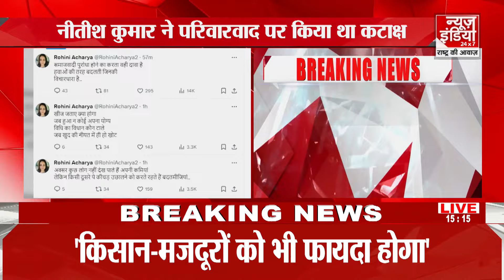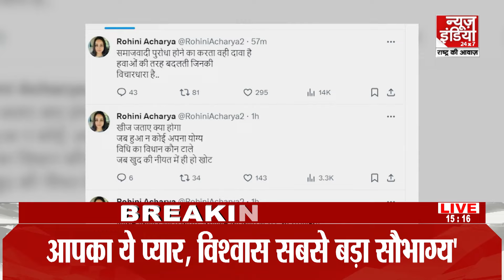फ्रांसीसी राष्ट्रपति इमैनुएल मैक्रों का जयपुर दौरा